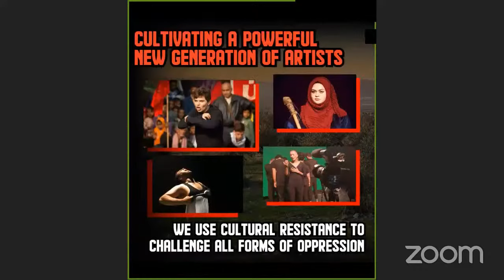The Freedom Theatre - India Solidarity Meeting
The Freedom Theatre Solidarity Event for friends across India, organised by Jana Natya Manch & LeftWord Books

3rd July, Israeli forces — armed with aircraft and bulldozers — launching the most violent attack on Jenin Camp since the 2002 invasion.

12 people have been killed, 100s injured, and many more arrested. Huge parts of the camp have been bombed and destroyed.

The Freedom Theatre and many of the team have been heavily affected by this attack.

This comes just two weeks after 14-year-old Sadeel Naghniyeh, the niece of one of our team and a young participant at the theatre, was shot and murdered.

Join us for an update on what has happened and what you can do.

WHERE: Online

DATE: Thursday 27th July

TIME: 7PM Indian Summer Time

LINK: WE WILL EMAIL THE LINK HALF AN HOUR BEFORE TO THE EVENT STARTS - PLEASE CHECK YOUR JUNK FOLDER

LANGUAGE: English